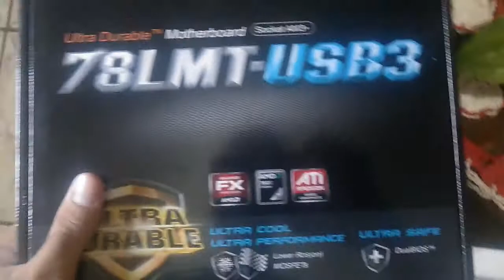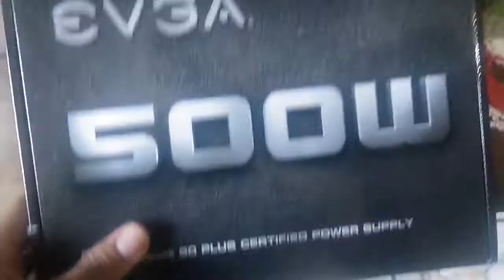Mini unboxing - MEU PC CHEGOU !! PICHAU INFORMATICA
Eu ainda não testei falta um pequeno adptador para a placa de video e o monitor e se Deus quiser trazer videos de qualidade para vocês ! Não é um pc tão top mas to muiiito feliz ! e noix

Configuração:

A placa-mãe 78LMT GIGABYTE
Memória Kingston HyperX, 8GB 2x4GB
nVidia GTX 960
HD 1TB
FONTE  EVGA 500W 80 PLUS
GABINETE Cougar Archon Black
COOLER LED AZUL

TMJ GALERA !!